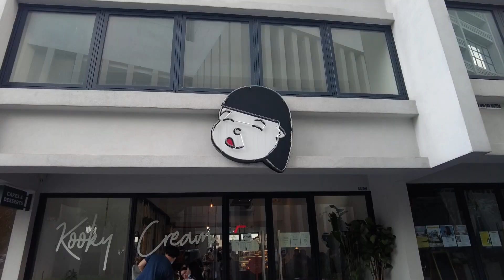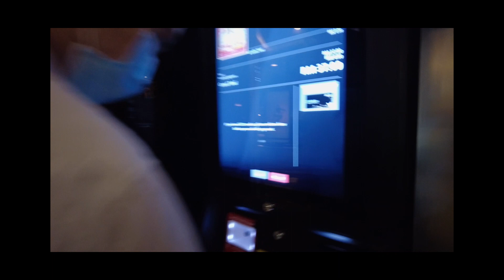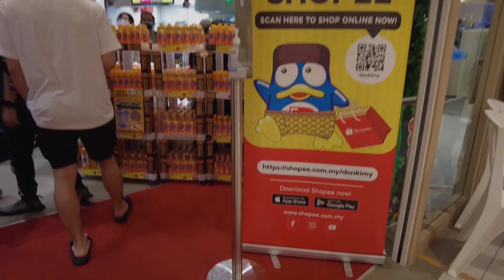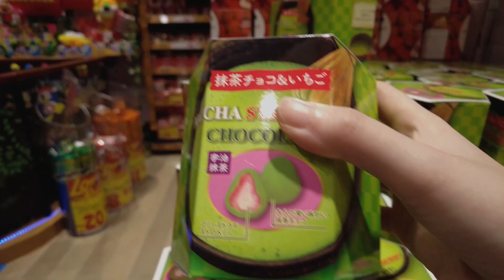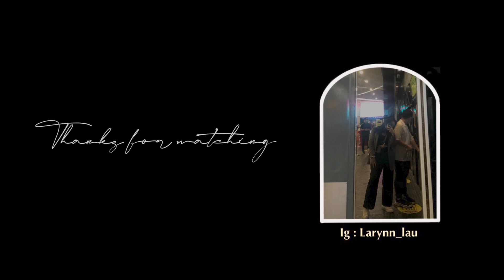Vlog • Day out✨Don Don Donki Malaysia 🇯🇵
📍Places I went :
🍝 Flakes @ The Hub SS2
🍰 Kooky Cream
🍤 Talipon BBQ buffet
🫖 High Tea buffet @ the Pearl KL
🍣Don Don Donki Malaysia
☕️ Arabica

Hi everyone 👋🏻 here’s another random vlog.
Summary review for
🍤 Talipon BBQ buffet : the price is quite cheap and reasonable, however the place there is kind of unhygienic (my personal preference).

🫖 High Tea buffet : the buffet is really cheap, it’s only RM 35 nett. The food choice is limited. However compare with High Tea set from the others i think it consider quite cheap.

🍣 Don Don Donki : overall very satisfied with the food, especially the apple juice ! The salmon sashimi was really nice too, it cost RM 19.90 for 8 pieces. Definitely go back again for their food 🤤

☕️ Arabica : when for second try since the queue was really short. I don’t really have any knowledge for coffee, personally I don’t think is worth the price. I will prefer to pay for Starbucks with comfortable place to chill.